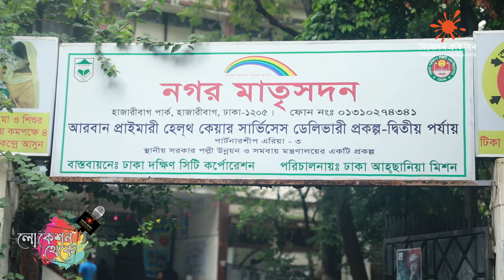একটি না বলা গল্প | আসছে নতুন সিনেমা | Behind The Scene | লোকেশন থেকে | Binodon Protidin 2021